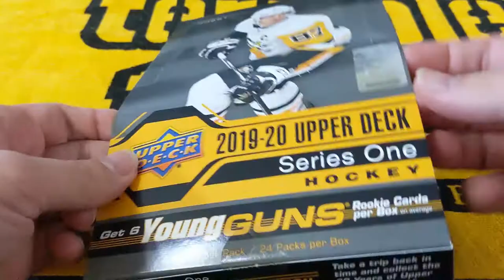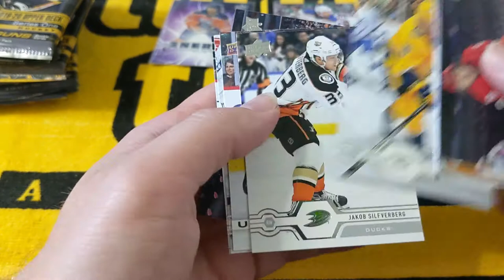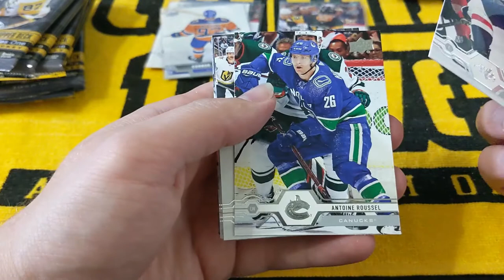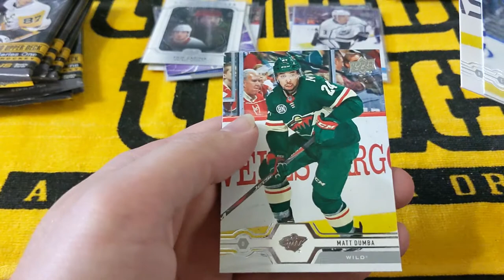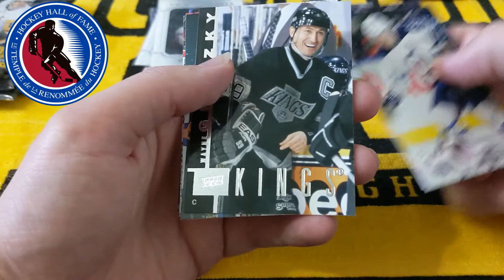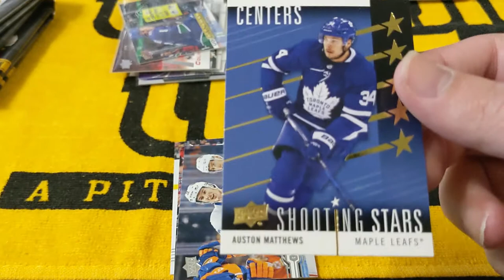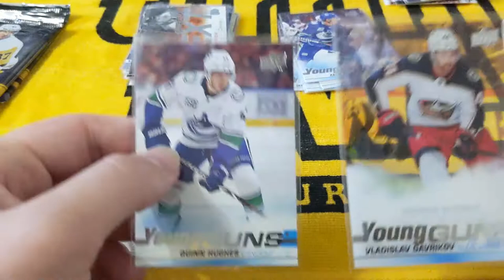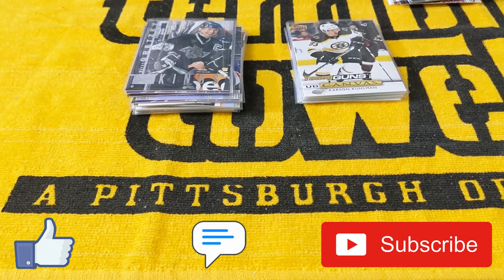Ice Cold Rookies: 2019-20 Upper Deck Hockey Series 1 Hobby Box Break #2!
This episode is a haven for hockey card enthusiasts and newcomers alike. We're cracking open a hobby box bought at Austin Card Traders from the highly-acclaimed 2019-20 Upper Deck Hockey Series 1, renowned for its impressive lineup of rookie cards. Whether you're a die-hard hockey fan, a seasoned collector, or just curious about the world of hockey card collecting, this episode promises an exciting exploration of what the series has to offer. Join us as we dive into each pack, hoping to discover the next big name in the NHL.

In this installment of "Ice Cold Rookies," we're not just searching for cards; we're delving into the careers and potential of these up-and-coming hockey stars. From young phenoms to potential sleeper hits, each pack could hold a future legend. We'll discuss the standout features of the 2019-20 Upper Deck Hockey Series 1, share insights on the potential value of these rookie cards, and enjoy the thrill of the chase. So, grab your hockey jersey and join us in this icy adventure as we break into "2019-20 Upper Deck Hockey Series 1 Hobby Box #2." Let's find out together which rookies are heating up the ice this season!

Ultra Pro top loaders
Ultra Pro penny sleeves
Semi rigid Card Saver I
Graded card sleeves
Monster storage box
800 count box
Graded card storage box

Mailing address:
Centex Collector
301 S Heatherwilde Blvd
Unit 21